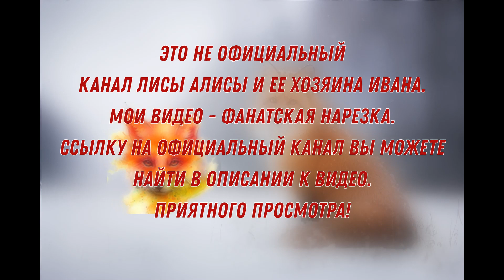ЛИ СЯО. Алиса - Лиса. Лиса всегда готова поделиться с собаками. Забавные моменты.